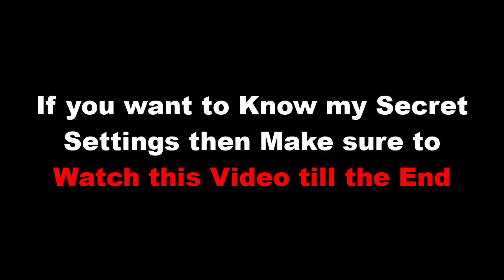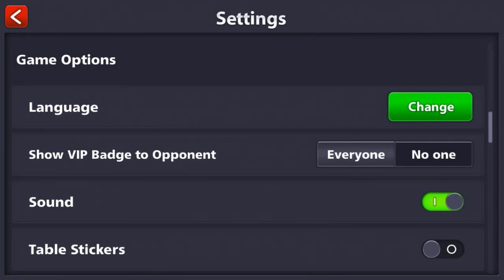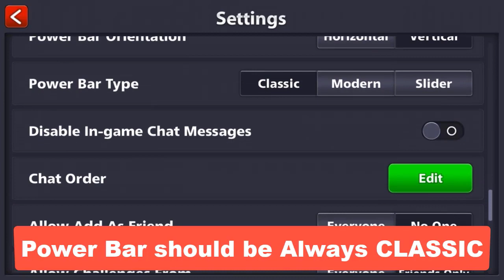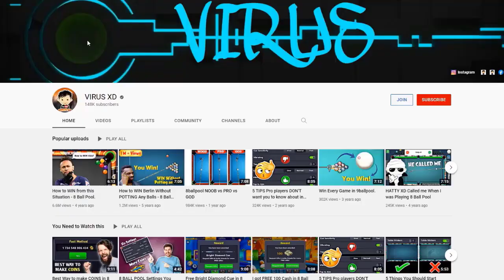My *SECRET* 8 Ball Pool settings! (HANDCAM)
* 8ballpool is the world's number one pool game and you can even play with your friends in mobile as well as on pc.

* 8ballpool has 1v1 , 8 players tournament, 9ballpool , no guidelines etc.